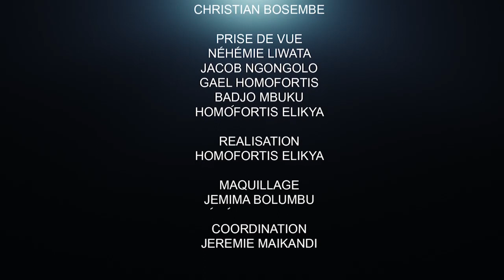CRITIK INFOS 02.04.2022 2023 : L’OPPOSITION À L’ORDRE DISPERSÉ, FATSHI ASSURE SON COUP.